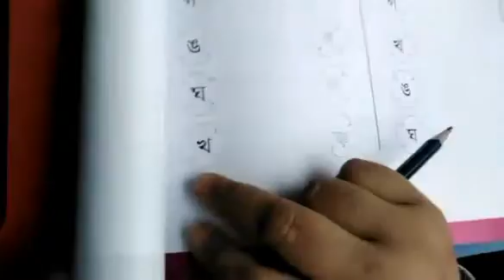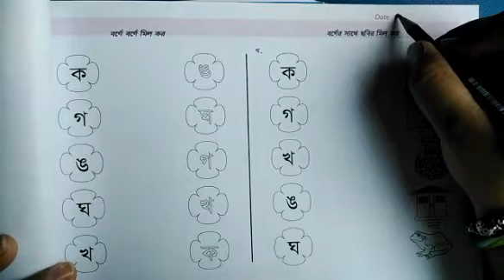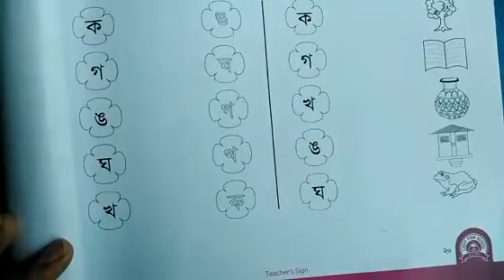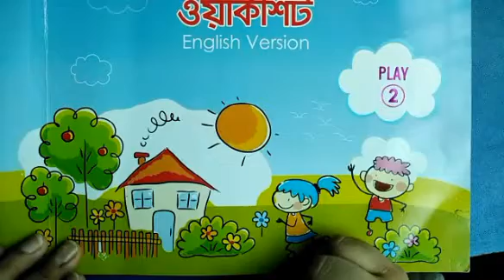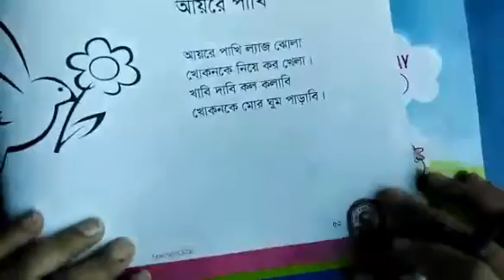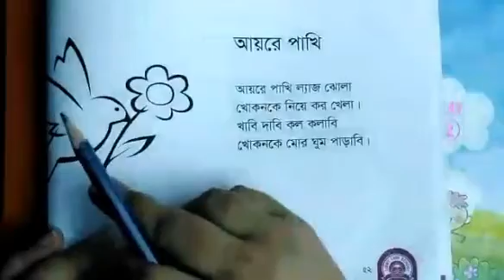English Version I Class Play I বাংলা I বর্ণে বর্ণে মিল করণ I Light Fair School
Online Class I Teacher : Forhad Chowdhury